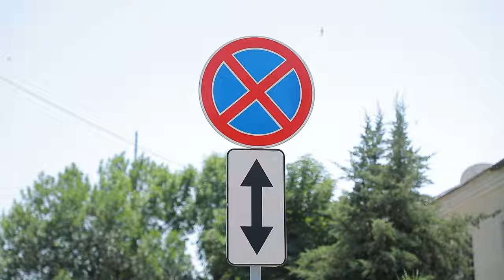Transport vositalari haydovchilarining to‘xtash yoki to‘xtab turish qoidalarini buzishi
Transport vositalari haydovchilarining to‘xtash yoki to‘xtab turish qoidalarini buzishi, — bazaviy hisoblash miqdorining ikki baravari miqdorida jarima solishga sabab bo‘ladi.